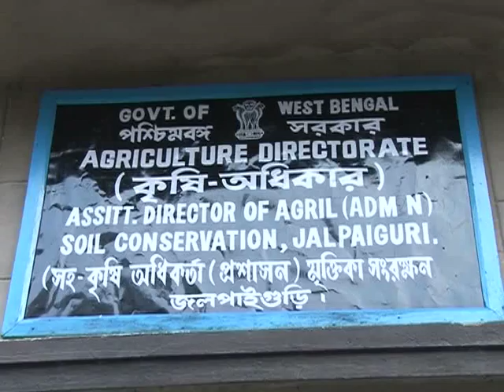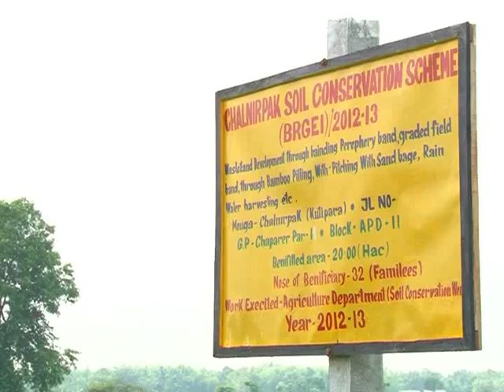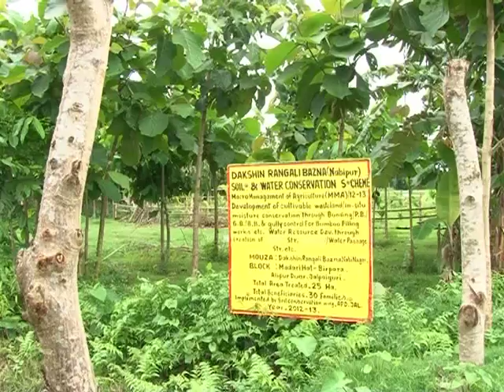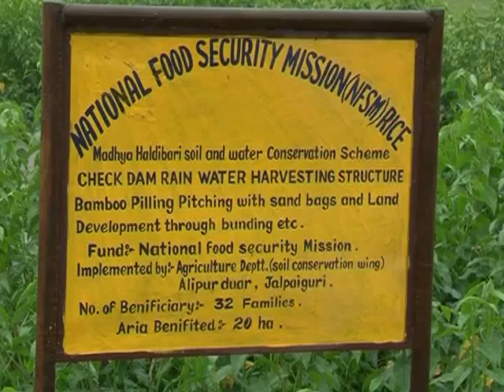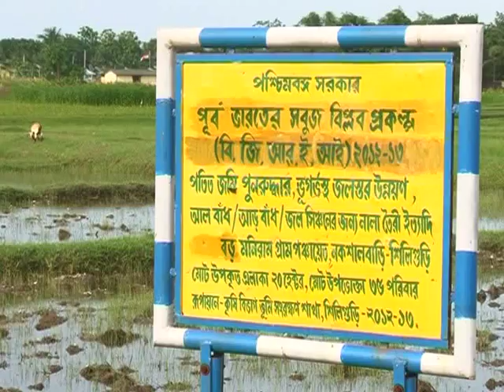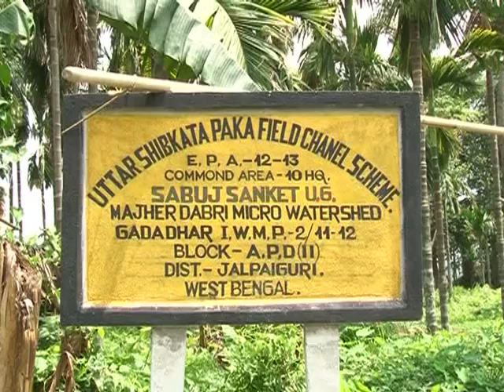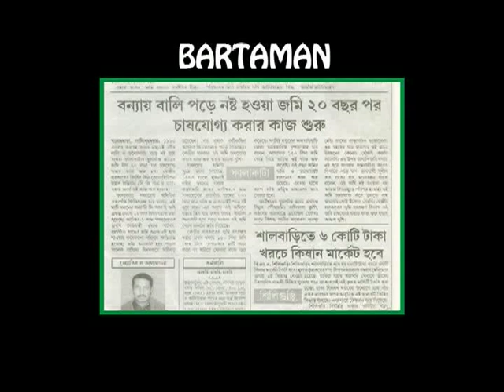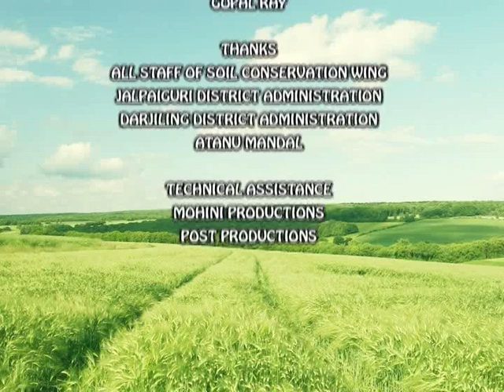Golden Soil Documentaries in Jalpaiguri & Tarai Region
Soil & Water Conservation Success Stories in Jalpaiguri including Siliguri Subdivision. Soil is stomach of food crop & every drops of sweet water is precious, preserve it. Watershed is the pilot of rainfed farming.